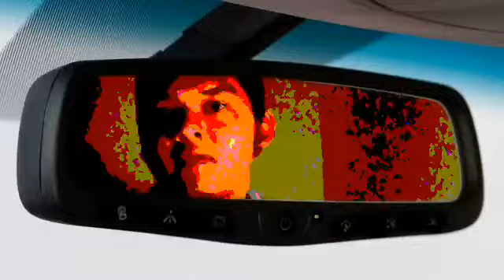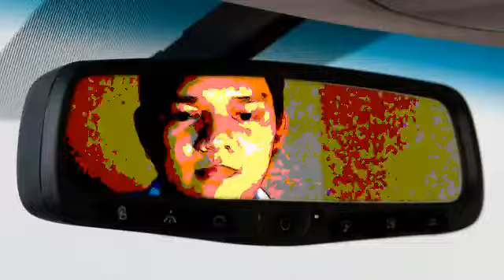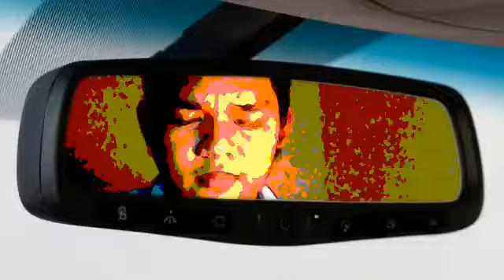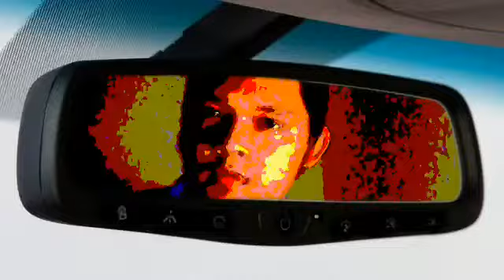Collide by fej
this song is dedicated to my one... and only... u know u are : )